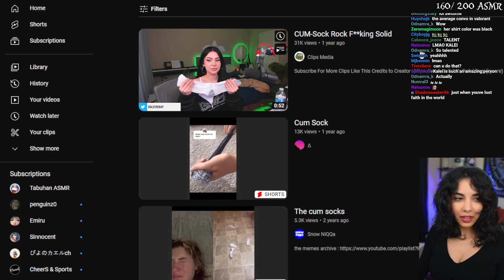Susu- Kalei's Cumsock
Cumsocks, not just for teenage boys.